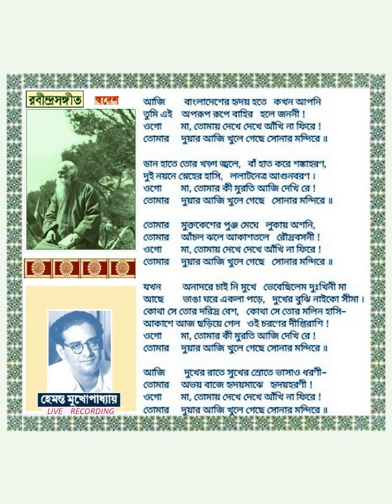HEMANTA MUKHERJEE - AJI BANGLADESHER HRIDAY ... - LIVE - RABINDRASANGEET